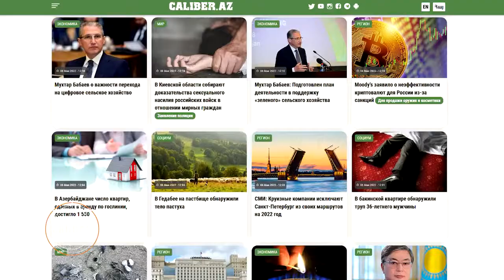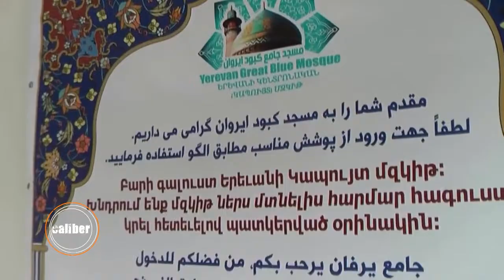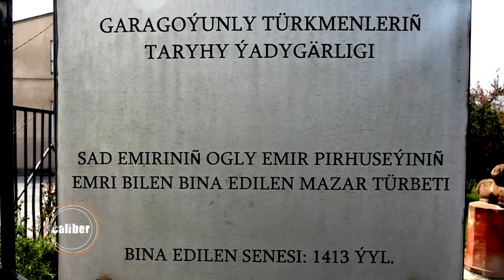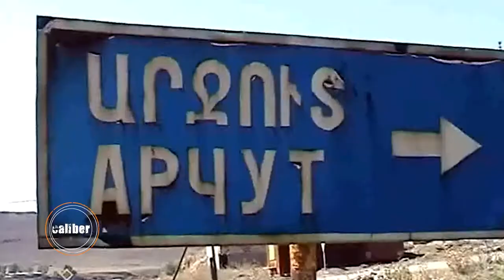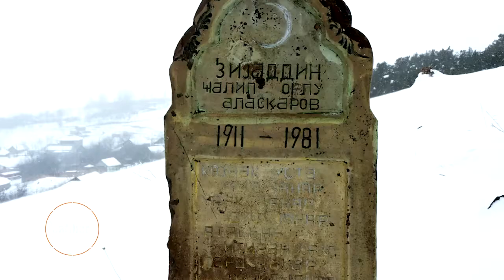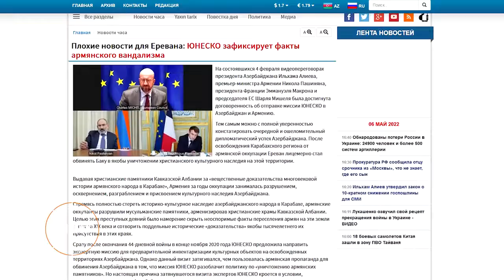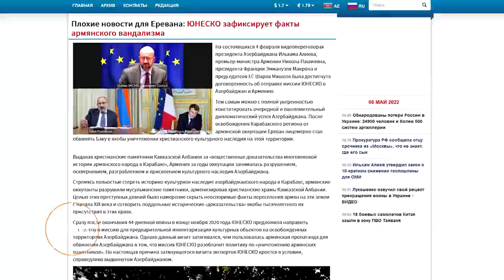Десант Caliber az в Ираване (Армении). Армянский вандализм, которую не замечает Евро лицемеры.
6 мая 2022 г.
Десант Caliber.az в Армении: расследование по следам вандалов
Aвторы еженедельного военно-аналитического проекта независимый русскоязычный военно-аналитический интернет-проект CALIBER, рассчитанный как на широкий круг зрителей, интересующихся военно-политической и военно-технической тематикой с упором на регион Южного Кавказа, так и для экспертов и специалистов в данной области. Война и Южный Кавказ, военная-политическая и военно-техническая аналитика, информационная война и операции психологического воздействия, экспертные мнения и критика – все это и многое другое вы можете смотреть в нашем новом интернет-проекте "CALIBER".